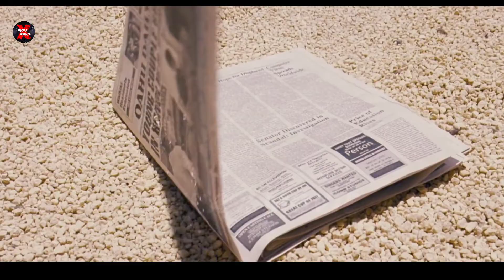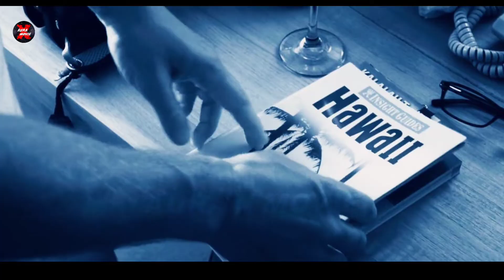PURA PURA CULUN TERNYATA PSIKOPAT_ Alur cerita A Perfect Getaway (2009)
Selamat datang di alur cerita film Aura X movie
Bagaimana kabarnya...saya harap kalian baik baik saja ya..
Di Video ini kembali saya berbagi alur cerita film .
Dan ini dia filmnya
A Perfect Gatway (2009)
Sutradara : David Twohy
Dibintangi : Milla Jovovich, Timothy Olyphant, Steve Zahn, Kiele Sanchez, Chris  Hemsworth dll.